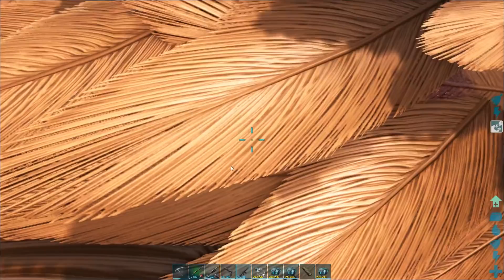EM BUSCA DA AVE DO TERROR PERFEITA - ARK LOST ISLAND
Sejam bem-vindo a nossa ´serei de ark no modo HARDCORE, apenas uma vida e muitos perigos.
Até onde será que iremos?

▶ Nitrado - Alugue servidores de jogos agora em apenas 60 segundos
Eu uso os servidores da NITRADO para hospedar alguns de meus jogos, servidores de alta qualidade e de fácil configuração, você pode alugar o seu servidor

ARK é um jogo de sobrevivência em mundo aberto, acompanhe o dia-a-dia do meu sobrevivente nesse mundo selvagem.